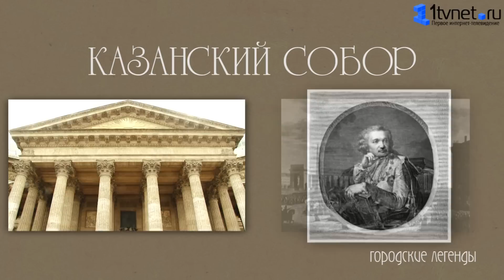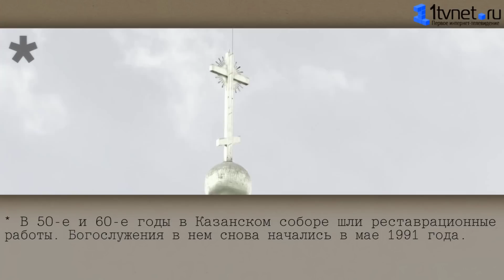Легенды Петербурга. Казанский собор.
Все ролики о Петербурге и его достопримечательностях смотрите на Первом интернет-телевидении